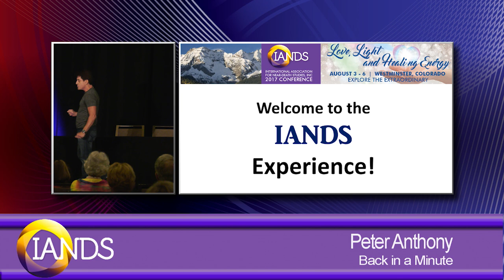Peter Anthony's Near-Death Experience- NDE Accounts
Peter Anthony discusses in near-death experience and part of his life review.  Many near-death experiencers come back with profound experiences that alter their personal and professional lives. Peter Anthony is no exception. His artistic skill as a special effects makeup artist and celebrity image consultant with the television and film industry, vanished, and was replaced with unexplained abilities. Source: 2017 IANDS Conference

✨ The next 2021 IANDS Conference is Sept 2-5, 2021